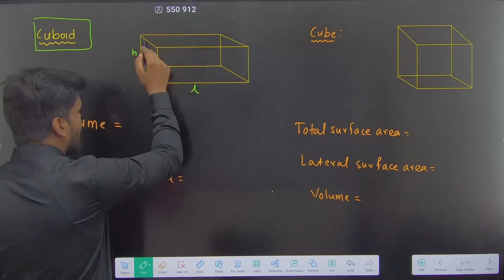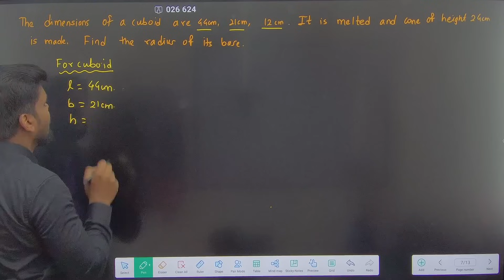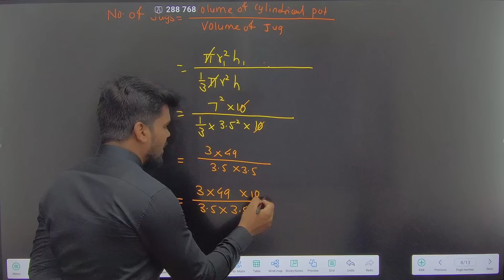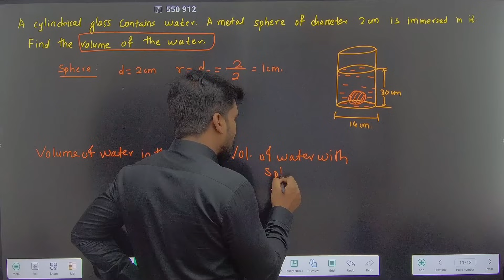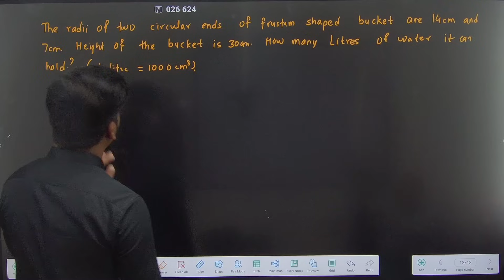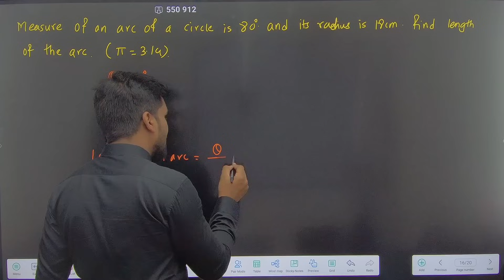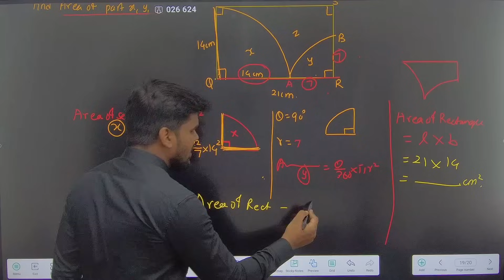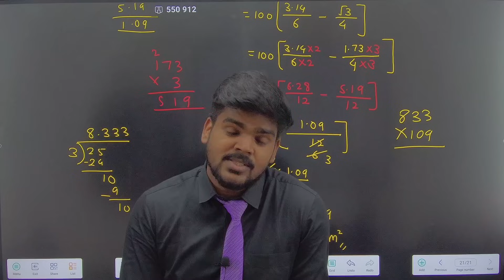10th Std Geometry|7.MENSURATION|One Shot Video|Board Exam 2024|Pradeep Giri Sir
10th Std Geometry|7.MENSURATION|One Shot Video|Board Exam 2024|Pradeep Giri Sir

mensuration class 10 formulas
mensuration geometry
10th standard geometry mensuration practice set 7.1
10th standard geometry mensuration practice set 7.3
class 10th geometry mensuration practice set 7.4
mensuration class 10 problem set
mensuration formulas
mensuration one shot class 10
mensuration one shot revision